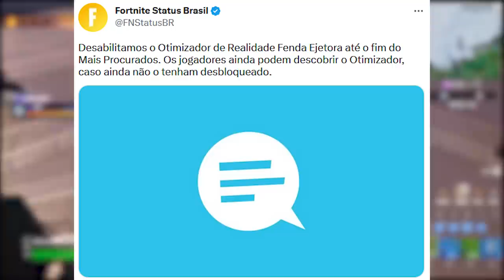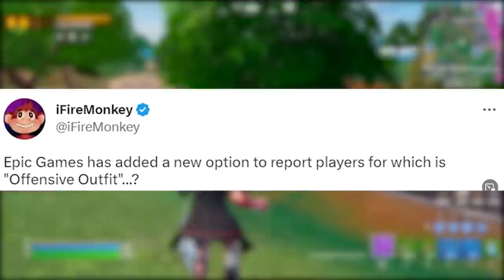FORTNITE - SKINS REPORTAR BAN, PEGAR NÍVEIS RÁPIDO e PERK REMOVIDA?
Fala gurizada, nesse vídeo comento sobre como pegar níveis rápidos bug no Fortnite, skins customizáveis reportar, perk removida e mais. Espero que gostem :)

Programa para editar: Adobe Premiere